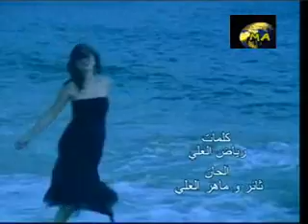rabih al asmar - hawa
music video for hawa by rabih al asmar